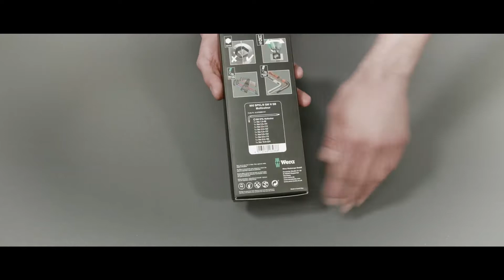Jaki rozmiar klucza imbusowego ? Wera 9509 Hex Plus ZESTAW KLUCZY TRZPIENIOWYCH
Częsty Problem podczas pracy, Jaki to rozmiar klucza imbusowego ? Odpowiedzi na ten problem
Wera  9509 Hex-Plus Multicolour  Performance!!! CZYLI ZESTAW KLUCZY TRZPIENIOWYCH HEX Z KULKĄ MULTIKOLOR WERA
Klucze trzpeniowe z kolorową nakładką z tworzywa sztucznego wykonaną z okrągłych profili zapewniających wygodny uchwyt dla dłoni.

Nakladka umożliwia wygodną i bezpieczną prace także przy niskich temperaturach.

Specjalny proces obróbki powierzchni BlackLaser zwiększa odporność na korozję.

Zastosowanie kontrastowego oznaczenia na nakładce ułatwia określenie rozmiaru końcówki oraz odnalezienie narzędzia.

Wszystkie klucze trzpieniowe posiadają oznaczenia rozmiarów umożliwiające szybki dostęp do właściwego narzędzia.
Klucze trzpieniowe z kolorową nakładką z tworzywa sztucznego (SPKL) wykonaną z okrągłych profili zapewniającą wygodny uchwyt dla dłoni. Nakładka umożliwia wygodną i bezpieczną pracę także przy niskich temperaturach. Łatwa identyfikacja właściwego klucza dzięki wygrawerowanemu laserowo rozmiarowi i oznaczeniu kolorami. Odporny na zużycie materiał uchwytu gwarantuje pewny chwyt narzędzi i jednocześnie łatwe ich wyjmowanie. Do śrub z gniazdem sześciokątnym.

950 SPKL inch
1 x 5/64x101
1 x 3/32x112
1 x 1/8x123
1 x 5/32x137
1 x 3/16x154
1 x 7/32x172
1 x 1/4x185
1 x 5/16x195
1 x 3/8x224

WERA
Szczegółowe dane produktu
Zestaw 9-elementowych przycisków szesnastkowych - uniwersalny 950/9 Hex-Plus 1 SB
Wera 9-elementowy zestaw z gniazdem sześciokątnym w kształcie litery L, który został zaprojektowany w celu zapewnienia większej powierzchni styku wewnątrz zagłębienia śruby, redukując efekt wycinania i umożliwiając 20% większe przenoszenie momentu obrotowego.
Charakterystyka i zalety
• Długie ramię ARM z kulką do użytku w trudno dostępnych miejscach
• Termoplastikowa tuleja zapewnia bezpieczną i wygodną pracę w niskich temperaturach
• Wera Blacklizna do obróbki powierzchni zapewnia wysoki poziom ochrony antykorozyjnej
• Rozmiar kluczyka oznaczony kontrastowymi napisami na oznakowanych barwnie rękawach w celu natychmiastowej identyfikacji
• W zestawie znajduje się wytrzymały składany pojemnik umożliwiający łatwe przenoszenie i wygodne przechowywanie
• Kolorowe, łatwe do uchwycenia plastikowe osłony

Jaki rozmiar klucza szesnastkowego?
Zawartość zestawu obejmuje: 1,5 x 90, 2,0 x 101, 3,0 x 123, 4,0 x 137, 5,0 x 154, 6,0 x 172, 8,0 x 195, 10 x 224 i 2,5 x 112

Klucz sześciokątny jest powszechnie nazywany kluczem Allen.
Wera, 9-elementowy, kolorowy zestaw kluczy Hex-Plus (950 SPKL/9 SM)
Wera 9-elementowy zestaw kluczy sześciokątnych Hx-
Ramię z końcówką kulową, do użytku w trudno dostępnych miejscach. ARM Osłona termoplastyczna zapewnia bezpieczną i wygodną pracę w niskich temperaturach
Wera Blacklica do obróbki powierzchni zapewnia wysoki poziom ochrony antykorozyjnej